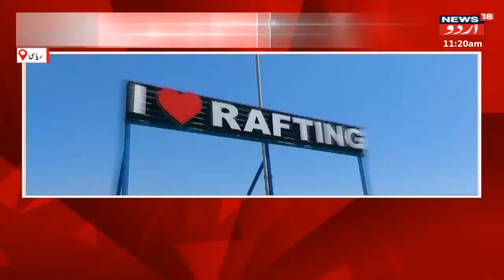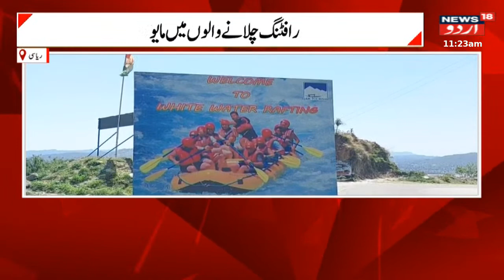LG Manoj Sinha: کشمیر یونیورسٹی میں منوج سنہا | G20 Summit | Top News | Breaking News | News18 Urdu